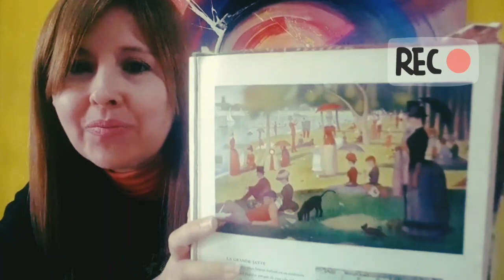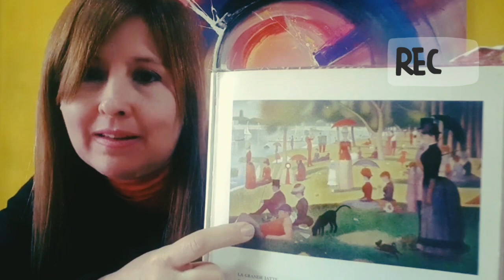Puntillismo a lo Seurat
Teoría y práctica